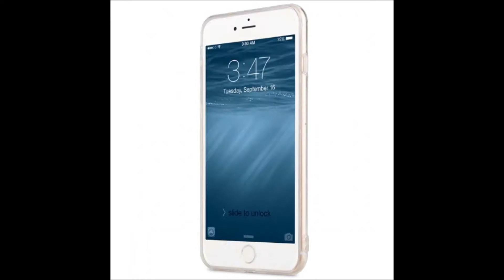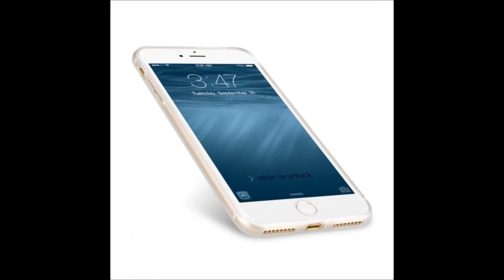Kuboq Gufo Pattern TPU Case for Appple iphone 7 Plus